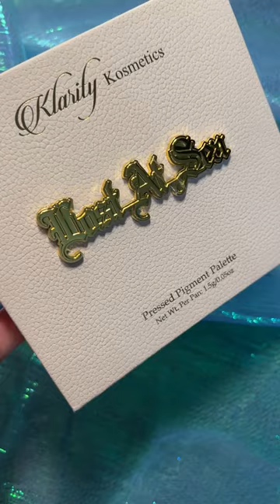*FIRST LOOK* NEW Klarity Kosmetics LOST at SEA Palette + SWATCHES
😘 The new Klarity Kosmetics Lost at Sea Palette drops on 8/11 at 10 AM CST. This palette features 12 shades including 2 multichromes, 2 duochromes, 2 foils, and 6 mattes.
I'll have a full review, demo and tutorial over this palette up tomorrow!

to save $$$ 🛍⬇️❤️
I can link just about ANY product I want, so there is no incentive for me to favor one over another. No pressure; use or don't use, I just appreciate 🙏 you watching and enjoying my content! 🥰